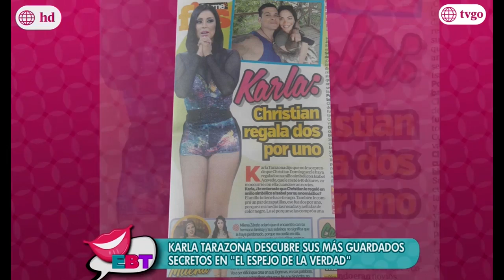En boca de todos 01/08/2017 - Parte 5/5